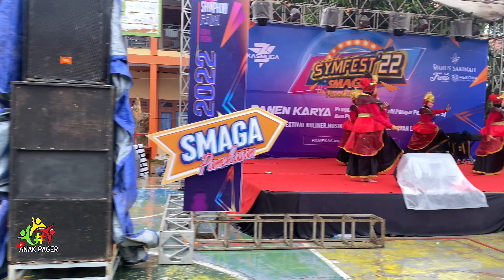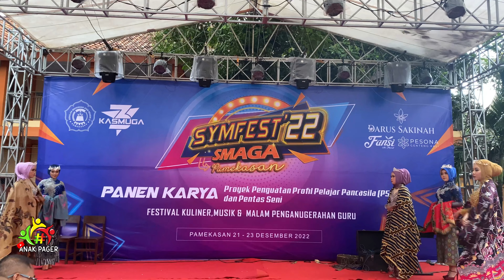HUJAN TAK JADI MASALAH ‼️ SYMFEST SMAGA 2022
ASSALAMUALAIKUM ‼️
SELAMAT DATANG DI ANAK PAGER. CHANNEL YOUTUBE INI MENYAJIKAN MUSIK DAUL MADURA

SEMOGA ANDA SEMUA TERHIBUR DENGAN MUSIK DAUL MADURA. SEMOGA BERMANFAAT UNTUK ANDA SEMUA.

MusiktongtongGiliraja lancengsengit lancengnabuy jokomaro putrakembar semanggiemas putraronggo gongmania lendhusagere lancengkermata anginribut dhuangin terakbulen serkeser macanmacanan Uldaul Daul Madura#Musikdaul#TongtongMadura#lancengtresna#pawai#macanmacanan#semanggiemas#daulsemanggiemas#MusiktongtongMadura#MusiktongtongSumenep#MusikdaulMadura#musikdaullancengsengit#musikdaulMaduragongmania#musikdaulMadurarampaknaong#MusikdaulMaduraanginribut#musikdaulMadura2021#musikulDaulMadurasemutireng#musikuldaulMadura2021#MusikuldaulMadura2022#musiktongtongSumenep#musikdaulsemutIreng#Musikdaulrampaknaong#Musiktongtongkelappanemoran#musikdaullendhusegara